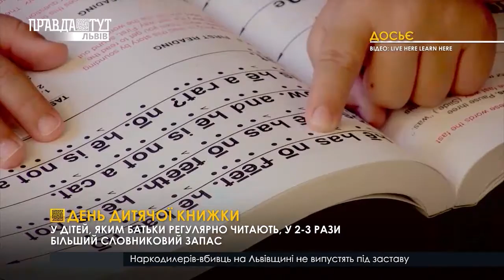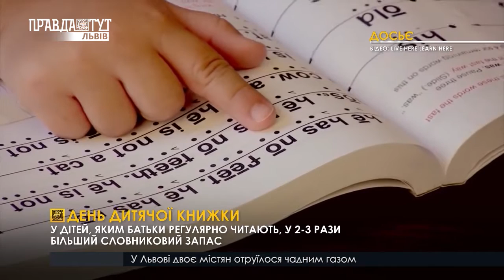ДЕНЬ ДИТЯЧОЇ КНИЖКИ I ВИПУСК НОВИН 02.04.2020